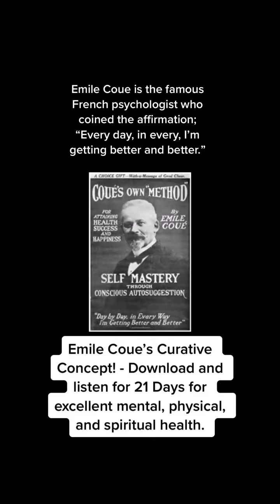Listen for 21 days for better health!